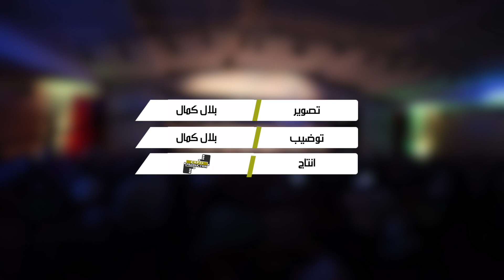مهرجان ميازين يفتتح أولى أيام نسخته الثانية بلوحات طربية بهيجة